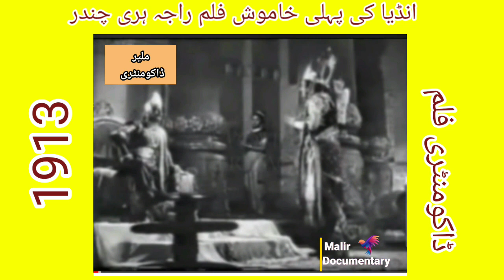Raja Harish Chandra (1913) full movie || Hindhi old movies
Raja Harishchandra is a 1913 Indian silent film directed and produced by Dadasaheb Phalke. It is often considered the first full-length Indian feature film. Raja Harishchandra features Dattatraya Damodar Dabke, Anna Salunke, Bhalchandra Phalke. and Gajanan Vasudev Sane.

rajaharishchandrahindhi movie
hardparekh movies

All about videos walks around the country tours vlog documentary on this my channel malir documentary. We bring the best tours for city and over all Pakistan that we visit observed Beautyfull scenery fascinating people original sound historical facts. My goal in the channel is to bring you informative and insightful videos from around the Pakistan. You can may support channel malir documentary by sharing my channel with your friends and family on social media platforms.pleas don't forget the subscribe and set the notification 🔔 BELL ringing icon to see the newset published videos.Thanks a lot .